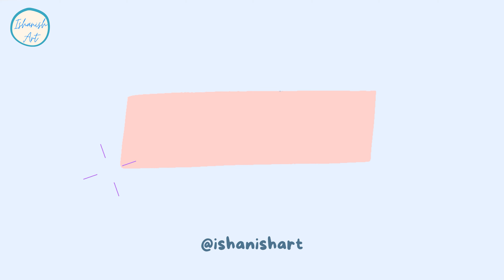Surprise fold Art Tutorial - How to make a surprise FOLD I How to draw surprise FOLD I Paper Craft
This video is related about Surprise fold Art Tutorial - How to make a surprise FOLD I How to draw surprise FOLD, Paper craft. In this video, you will learn how to create a surprise fold art masterpiece! We will demonstrate how to properly fold paper and layer paint so you can get a stunning result for your art. All you need is some paper, paint, and a few of your favorite crafting tools. Watch as your fold art creation comes to life! This found object ideas video is very interesting and I hope you really enjoy watching it and tried it also.

Let me know if you would like any more help with your YouTube channel.
Thanks for visiting the corner of this internet.

This video has been made for educational and learning purposes.

Video Concept/ Editing/ Demonstration by: Ishan Pariyar

Terms used in video
Surprise fold Art Tutorial
How to make a surprise FOLD
How to draw surprise FOLD
Paper Craft
How to draw folding surprise videos